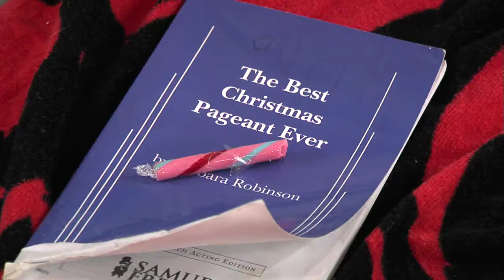Fort Report: Best Christmas Pageant Ever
Catch this "Kids Who Care" performance, featuring someone Fort Report viewers might recognize.